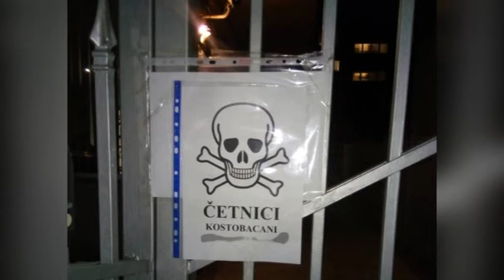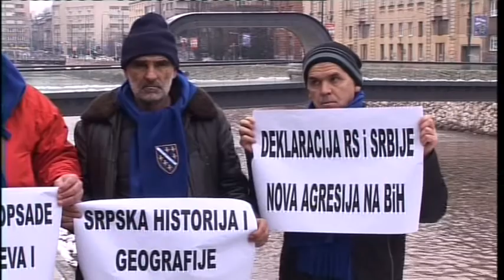SARAJEVO - UVREDLJIVI PLAKAT NA AMBASADI SRBIJE U SARAJEVU 15. 02. 2018.